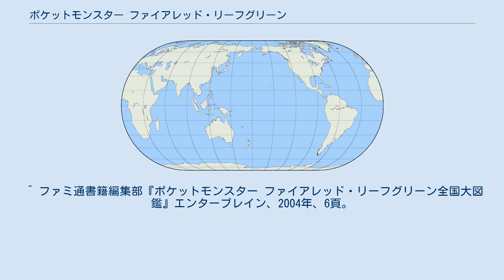ポケットモンスター ファイアレッド・リーフグリーン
ポケットモンスター 」 ポケットモンスター 赤・緑 」 ポケットモンスター ファイアレッド・リーフグリーン 『ポケットモンスター ファイアレッド・リーフグリーン』は、2004年1月29日に株式会社ポケモンから発売されたゲームボーイアドバンス用ロールプレイングゲーム『ポケットモンスター ファイアレッド』と『ポケットモンスター リーフグリーン』の総称である。
この項目では『ポケットモンスター ファイアレッド』と『ポケットモンスター リーフグリーン』を扱う。
 『ポケットモンスター ファイアレッド』と『ポケットモンスター リーフグリーン』は、ポケットモンスターの1作目であるゲームボーイ用ソフト『ポケットモンスター 赤』と『ポケットモンスター 緑』のリメイク作品であり、『赤・緑』と同じく、最初のポケモンはフシギダネ、ヒトカゲ、ゼニガメの3匹の中から選び、カントー地方および追加マップのナナシマを舞台に冒険を進める。
 パッケージを飾るポケモンも『赤・緑』と同様に『ファイアレッド』がリザードン、『リーフグリーン』がフシギバナであり、ロゴの「赤」「緑」の部分に炎と葉が模られている。
 基本システムは『ルビー・サファイア』に準拠し、新要素の追加とそれに伴う台詞の追加やごく一部の修正といった点がありつつも、シナリオ、台詞を含めたテキスト、トレーナーの使用するポケモンの種類、登場するポケモン、マップの構造はほぼそのままで、オリジナルである『赤・緑』に非常に忠実といえる内容になっている。
 『ファイアレッド』と『リーフグリーン』の違いは、元となった『赤』と『緑』の違いに準じているが、若干のアレンジが加えられている。
また、本作で新しく追加されたエリア「ナナシマ」では、『ポケットモンスター 金・銀』で初登場したポケモンが生息しているのが特徴である。
 GBAのポケットモンスターシリーズに収録されているポケモンは全386種類であるが、本作のみで入手できるのはカントー地方のローカルな図鑑である「カントー図鑑」に分類されるポケモン全151種類（『赤・緑』に収録されている151種類とまったく同じ）のうちの150種類（幻のポケモンミュウはデータ配信キャンペーン限定）と、『金・銀』で初登場したポケモン100種類のうちの61種類とソーナノを合わせた212種類である。
 『赤・緑・青・ピカチュウ』には存在しなかった全国図鑑No.152以降のポケモンは、殿堂入り（エンディング）後にポケモン図鑑をアップグレードするまではゲーム中、該当のポケモンが出現する場所に行くことができず入手することも見ることもできない。
また、通信交換で連れてくることもできない。
例えば、カントー図鑑に含まれるNo.42のゴルバットは懐き度が一定値に達すると全国図鑑に含まれるNo.169のクロバットに進化するが、全国図鑑入手前では進化が突然止まる演出が入り進化することができない。
全国図鑑を完成させるためには、『ルビー・サファイア』と『エメラルド』や『ポケモンコロシアム』『ポケモンXD 闇の旋風ダーク・ルギア』との通信交換が必須であるが、前述のとおりポケモン図鑑を全国図鑑にアップグレードしたうえで殿堂入り後のシナリオを最後までプレイし、本作以外のソフトと直接通信交換するための条件を満たしておく必要がある。
 『ルビー・サファイア・エメラルド』と同様に、『赤・緑・青・ピカチュウ・金・銀・クリスタルバージョン』との通信は一切できない。
 『ルビー・サファイア』のゲームシステムがベースになっている。
 基本的には『赤・緑』とほぼ同じ内容だが、伊豆諸島や小笠原諸島をモデルとした「ナナシマ」を舞台にしたシナリオが追加されている。
 「ナナシマ」に登場する人物が新たに追加されている。
クリア後に登場する「5のしま」のロケット団の幹部2人が、『赤・緑』の続編にあたる『金・銀』および、本作の続編に当たる『金・銀』のリメイクである『ハートゴールド・ソウルシルバー』に登場するロケット団幹部のアポロとアテナと同一人物ととれる描写がある。
さらにこのロケット団に関するイベントで、『金・銀』のライバル（赤い髪の少年）がロケット団ボスのサカキの息子であることが初...